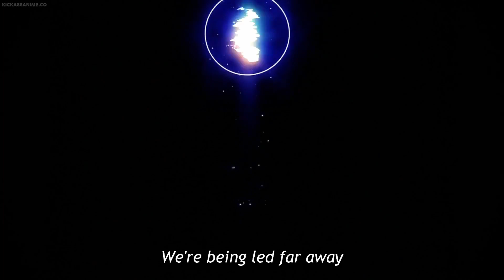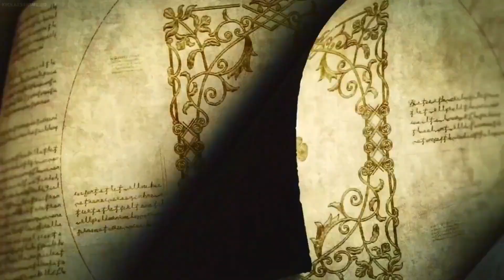AMV - Black Clover - Light It Up (enjoy :)